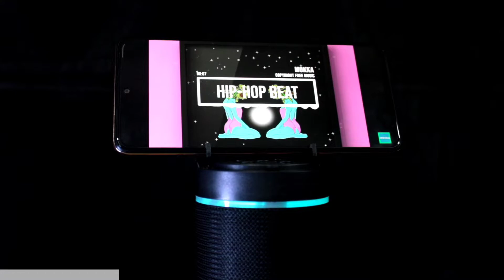KT-125 Good Sound Quality Wireless Portable Bluetooth Speaker with Mobile Holder Stand 15 W BLACK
TG-113
KT-125